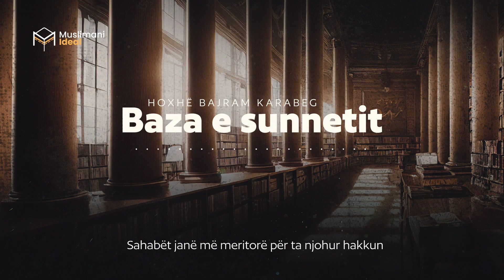Baza e sunnetit | Si kuptohet feja?